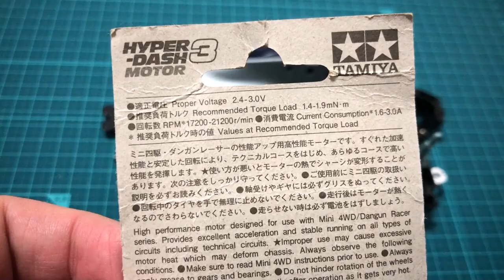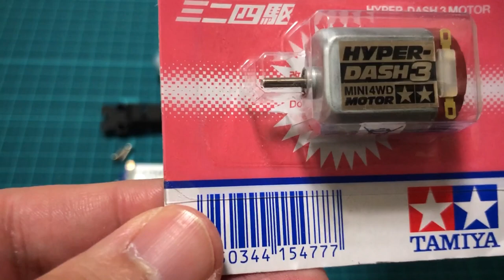【プラレール】ALFA-X(アルファエックス)のモーターをハイパーダッシュ3モーターに改造 / Plastic train toys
ALFA-X(アルファエックス)のモーターをハイパーダッシュ3モーターに改造

04:00 ノーマルモーターとハイパーダッシュ3モーターの比較

■ハイパーダッシュ3モーターについて
２０１４年に発売された最新モーターです。
銀カーボンブラシを使用しています。
ブラシというのは、電池の＋とーの端子から、モーター内のぐるぐる巻いてある線に電流を流すためのものです。
モーター側は、回るので、回っているところに、金属の板状のものを押し当てます。
1.5Vの単三電池でも動作しますが、もっと良い電池を使えば、性能がもっと出せます。

■ハイパーダッシュ3モーターの 基本スペック
・適正電圧：2.4～3.0V
・推奨負荷トルク：1.4～1.9mN・m
・回転数：17200～21200r/min
・消費電流：1.6～3.0A